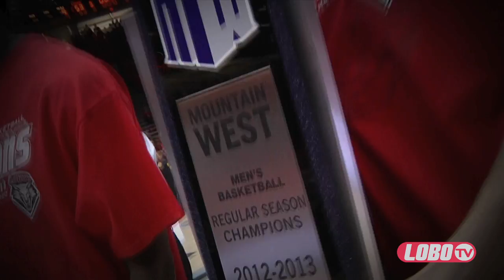2013 Men's Basketball | Season Highlgihts